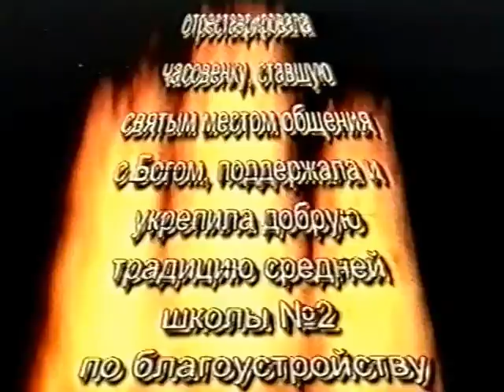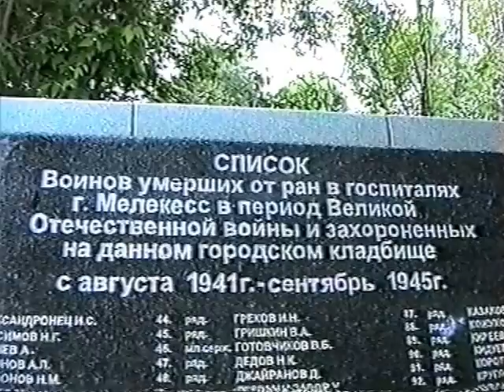Анатолий Еделькин ФИЛЬМ ИСТОРИЯ О ВОЗДВИЖЕНИИ МЕМОРИАЛЬНОГО КОМПЛЕКСА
ФИЛЬМ ИСТОРИЯ О ВОЗДВИЖЕНИИ МЕМОРИАЛЬНОГО КОМПЛЕКСА, ПОСВЯЩЕННОГО ПАМЯТИ СОЛДАТ, УМЕРШИХ ОТ РАН В ПЕРИОД ВЕЛИКОЙ ОТЕЧЕСТВЕННОЙ ВОЙНЫ 1941 – 1954 гг. В ГОСПИТАЛЯХ г. ДИМИТРОВГРАДА УЛЬЯНОВСКОЙ ОБЛАСТИ.

История создания этого видеофильма рассказывает о том, как в 1995 г. по инициативе и под руководством Еделькина Анатолия Ивановича была создана поисковая группа "ПРОСТИ, СОЛДАТ!", которая обнаружила могилы 274 солдат, умерших от ран в период Великой Отечественной войны 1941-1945 гг. в госпиталях г. Димитровград Ульяновской области (старое название г. Мелекесс). Солдаты были похоронены на старом городском кладбище, которое к началу поисковых работ стало недействующим, было давно заброшено и превращено в место сбора мусора. Силами коллектива учащихся и учителей средней школы №2 г.Димитровграда, где в это время трудился учителем истории Анатолий, территория кладбища была полностью приведена в порядок и в 2003 г. был сооружен небольшой мемориальный комплекс в память о захороненных солдатах… Имена 229 умерших от ран солдат были установлены в период с 1995 г. по 2003 г. с помощью различных архивных данных. Также установили и место захоронения первого солдата, где построили обелиск на средства Еделькина А.И. Таким образом, спустя 58 лет, была установлена историческая справедливость. Работа коллектива учеников и учителей, работа поисковой группы, а также деятельность Общественной организации "Сергий Радонежский", созданной по инициативе Еделькина А.И., нашли свое яркое отражение в этом видеофильме, музыкальной основой которого стала песня народного артиста РФ Олега Газманова «Мой Храм». Олег Михайлович, изменив свой гастрольный график, прилетел на открытие мемориального комплекса, освящение часовенки, которая была отреставрирована на средства общественной организации, и выступил с концертом в поддержку деятельности организации.

Официальная страница известного политического и общественного деятеля Анатолия Еделькина познакомит с его музыкальным творчеством
Музыка Анатолия Еделькина также на портале Sound и радио станции Jango